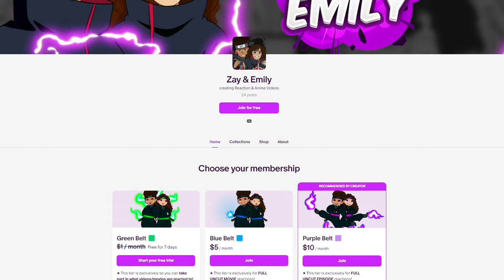ONE PIECE Episodes 27 & 28 REACTION *FIRST TIME WATCHING* | Couples Reaction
Zay and Emily react to ONE PIECE Episodes 27 & 28! This will be Zay & Emily's FIRST TIME watching ONE PIECE! We hope you enjoy our reaction and get ready for more reactions to come!

Intro: (0:00)
Episode 27: (0:23)
Episode 28: (10:54)
Outro: (20:12)